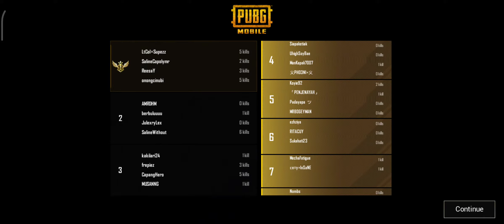Alcon Tournament Sanhok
Alcon tournament 2nd map